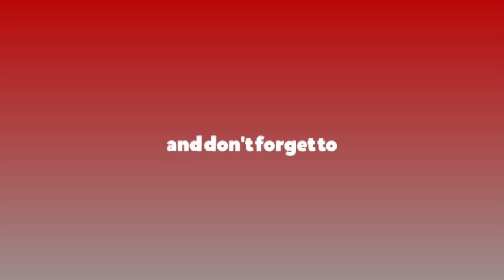पार्टीभित्रको गुटउपगुटको अन्त्यका लागि अब पार्टीको नेतृत्व म लिन्छुः बिमलेन्द्र निधी